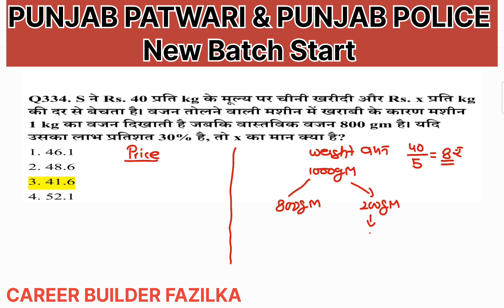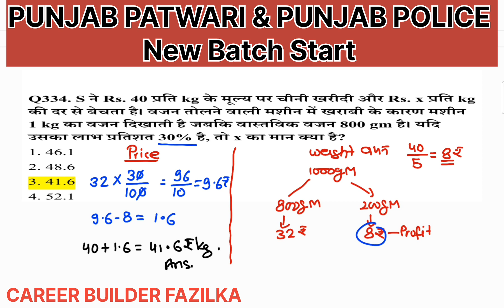Profit and Loss By Mukesh Sain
SSC GD PROFIT AND LOSS QUESTION By Mukesh Sain